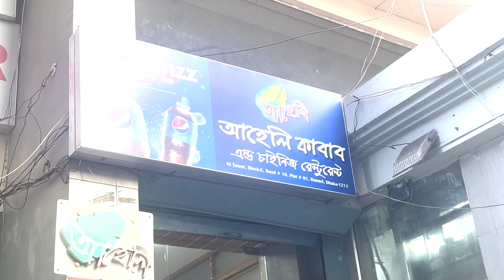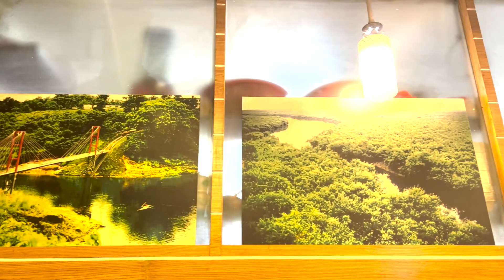Day 457 || আহেলি কাবাব || Banani Super Market || Beef Brain Masala || Grilled Chicken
Beef Brain Masala 300 BDT
Grilled Chicken 120 BDT
Peshwari Paratha 40 BDT
Plain Naan 40 BDT

Please watch the video and like the page. Hope you will like it! 😃